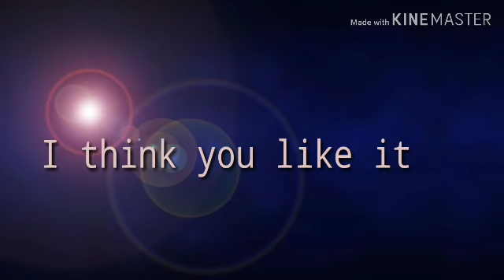A simple craft with paper for kids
Thanks for all support keep supporting

Simple arts with mufeeda it is all about creativity for kids or others etc